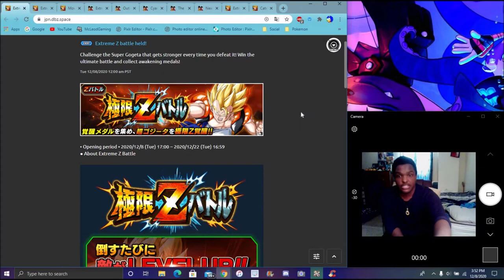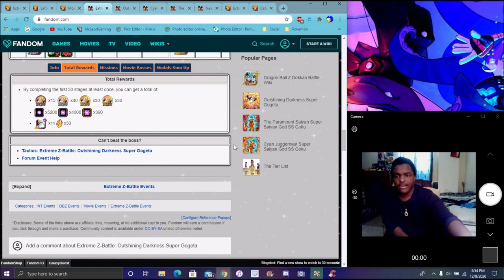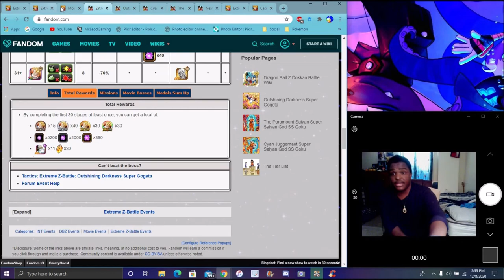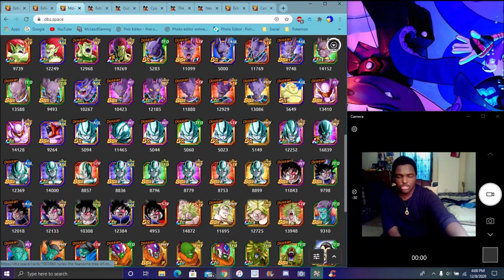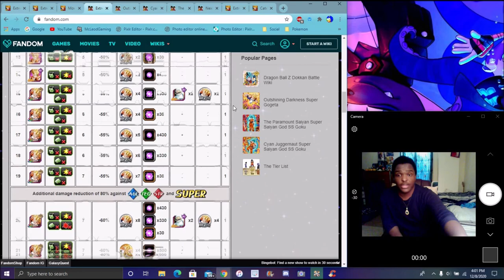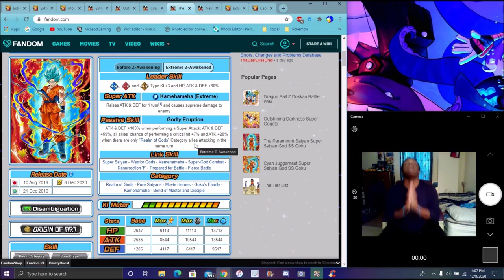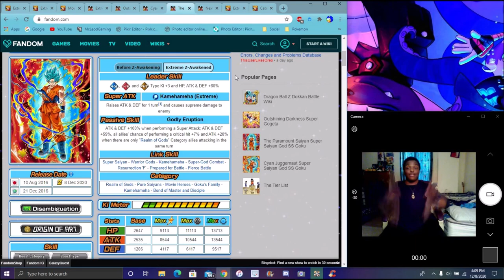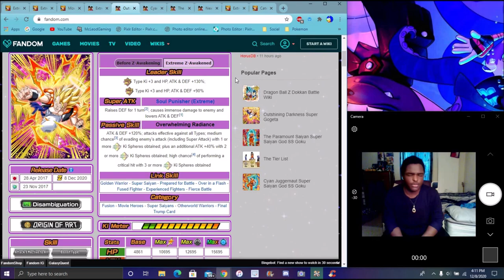LONG LIVE THE KING THE INT SUPER GOGETA + SSB TEQ & AGL GOKU EZA IS HERE FOR JP DBZ Dokkan Battle